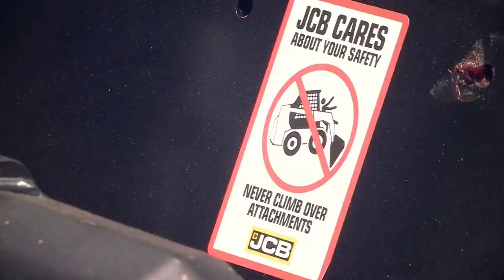Chargeur compact JCB - Adoré et Adopté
Découvrez les chargeurs compacts JCB avec votre distributeur exclusif LYOMAT. 6 Agences en régions ARA & PACA.
+ de détails le site web :
Vous souhaitez une démo, rentrer en contact ?